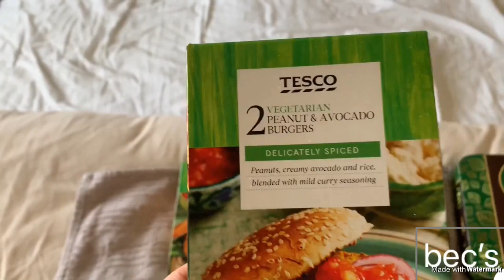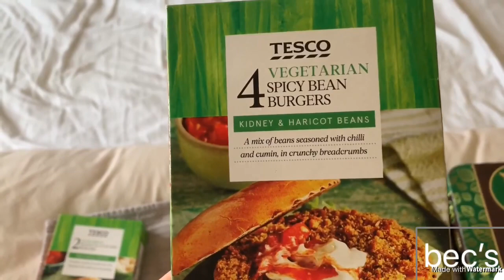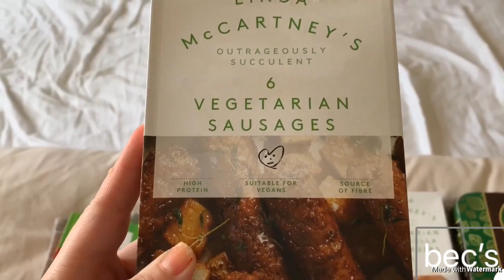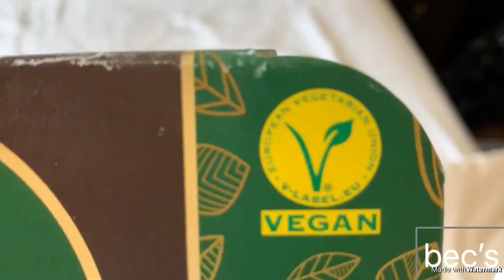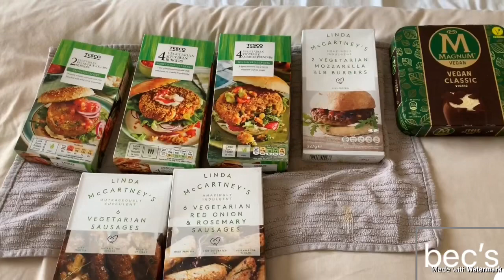Veggie vegan shopping haul action camera update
Twitter Bernadette Carson
Instagram Bernadette Carson